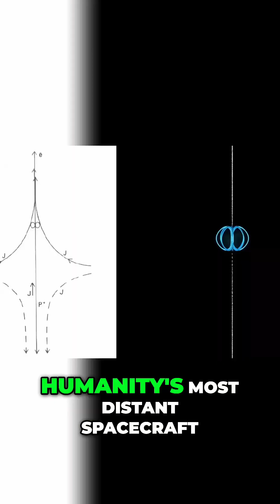Earth vs Cosmic Monster The Day Our Instruments Went Blind!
The Most Powerful Star Explosion Ever Detected, The B.O.A.T |  Discover the most powerful star explosion ever detected! The BOAT, a gamma-ray burst 70 times stronger than any other, challenges our understanding of cosmic energy. This video explores this groundbreaking cosmic event.

Learn how this explosion is reshaping astrophysics and forcing scientists to reconsider universal constants. Watch now!